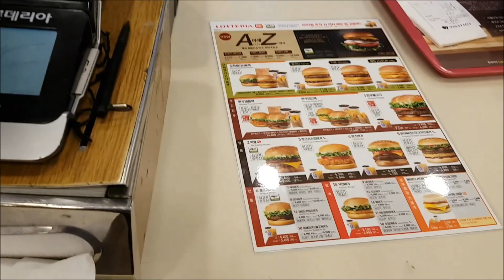[롯데리아 신메뉴 아재(AZ)버거] 이름부터가 마음에 안든단 말이지ㅋㅋ LOTTERIA AZ Burger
아재버거???!!!
이름 좀 제발 이상하게 짓지 마시오ㅋㅋ
병맛 버거를 출시하기로 유명한 롯데리아에서 이번엔 아재버거를 새로 내놨네요.
이름은 병맛이지만, 나름 프리미엄 수제버거를 모티브로 만든 제품인데. 가격대비 창렬인듯 쩝
6200원짜리 단품으로 먹기에는 부족합디다.